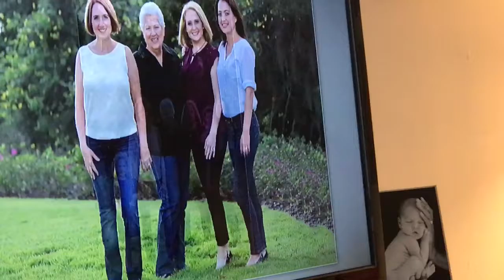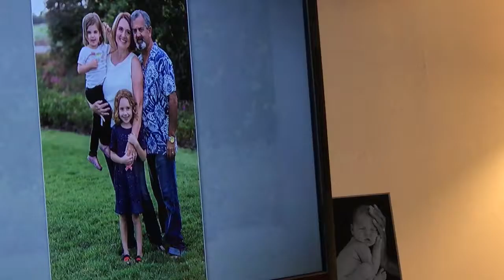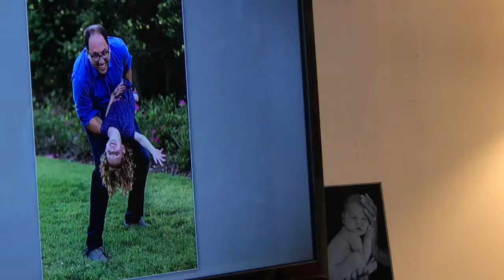My Movie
Family photos